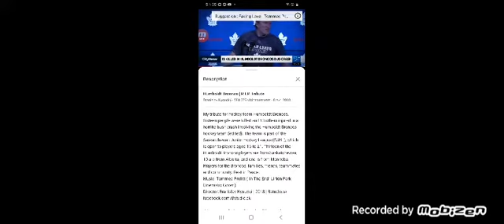Humboldt Broncos de Humboldt